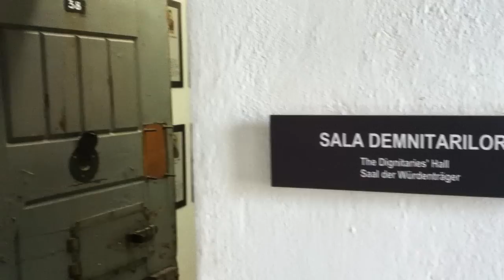Paginademedia.ro: Sala demnitarilor de la Sighet